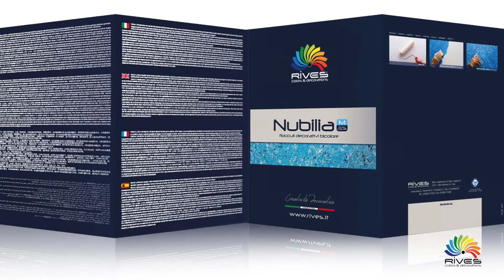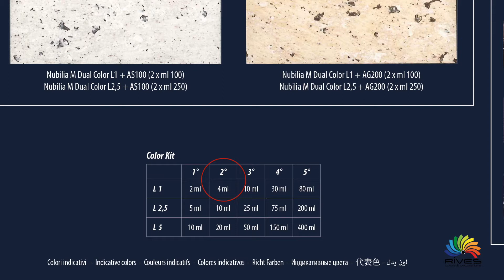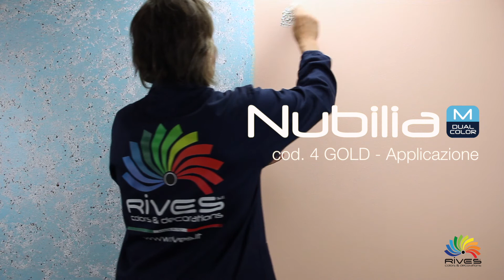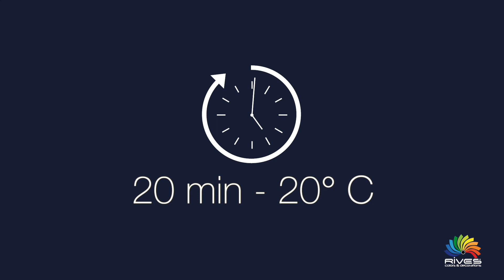Nubilia M Dual Color Silver-Gold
Nubilia M Dual Color Silver e Gold è una pittura decorativa all’acqua per interni ad effetto fiocchi decorativi bicolore, in grado di riprodurre svariati effetti cromatici con sfumature argento ed oro. Facile da applicare conferisce ai supporti un armonioso gioco cromatico naturale, dorato o argentato a seconda dell’effetto desiderato.
I colori della cartella si ottengono miscelando il prodotto con la quantità indicata di colorante denominato Color Kit o, in alternativa, con il SISTEMA TINTOMETRICO RIVES.
I particolari colori perlescenti Silver e Gold, si ottengono miscelando NUBILIA DUAL COLOR M con la dose indicata di additivo AS100 o AG200.
NUBILIA DUAL COLOR M è disponibile in un’unica base.